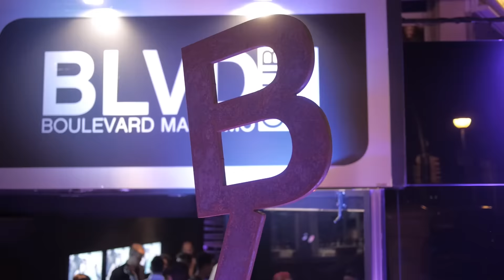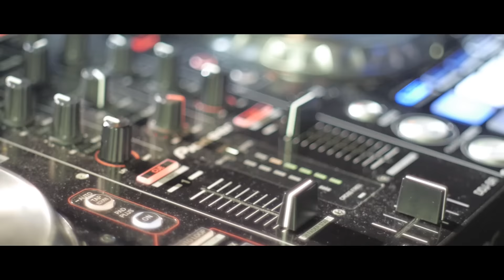Bolo Young Party (Mayo 2016) Aftermovie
Un pequeño resumen de lo que vivimos el último 14 de Mayo en el BLVD Marítimo Club en la BOLO YOUNG PARTY!

¡Una gran noche!